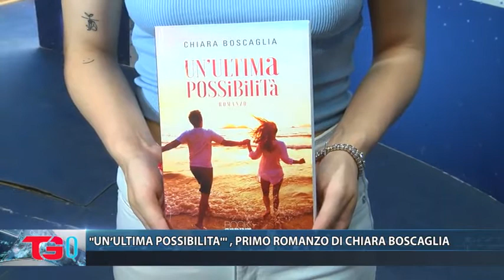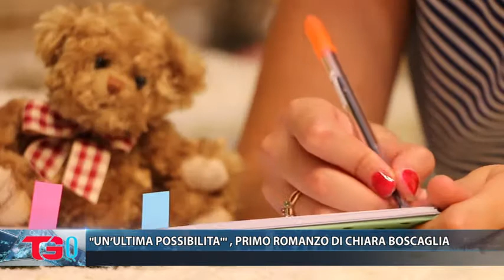''UN’ULTIMA POSSIBILITA''' , PRIMO ROMANZO DI CHIARA BOSCAGLIA